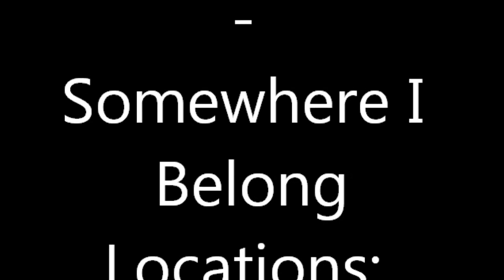BMX Harpstedt edit.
Song: Linkin Park - Somewhere I Belong, Locations: Harpstedt, Riders: Jonas Driefholt und Marvin Wertschütz